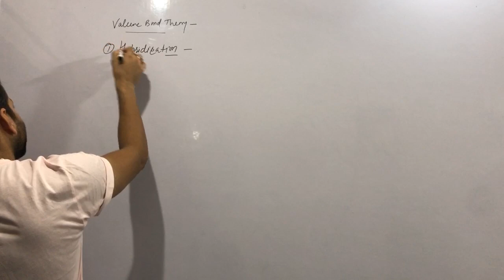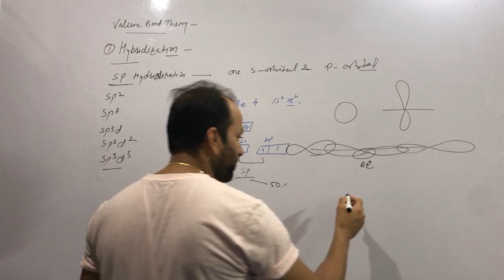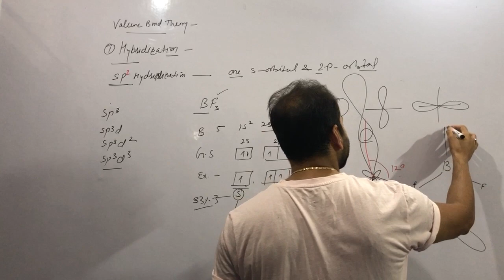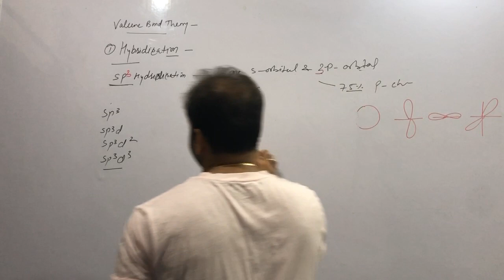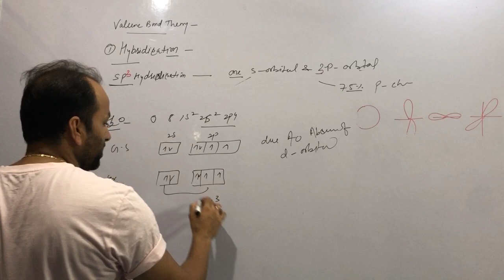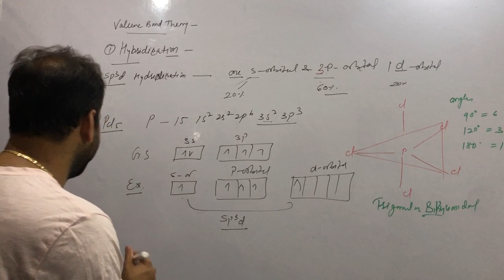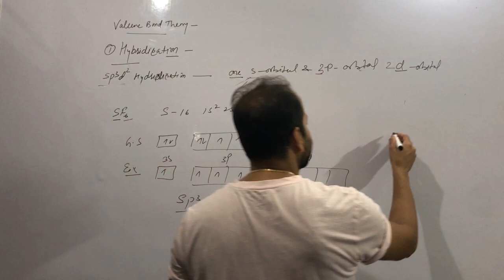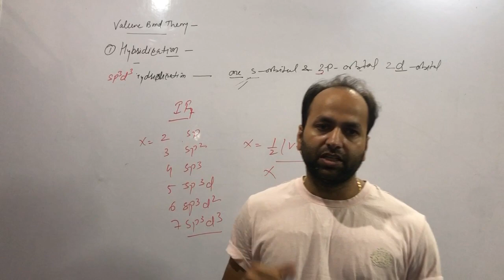VALENCE BOND THEORY (ORBITAL HYBRIDISATION )BY LALIT MOHAN SIR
EXPLAIN valence bond theory orbital hybridisation with examples .draw the structure ,shape & geometry for CBSE//NEET//JEE MAINS//IIT ADVANCED BY LALIT ALCHEMY